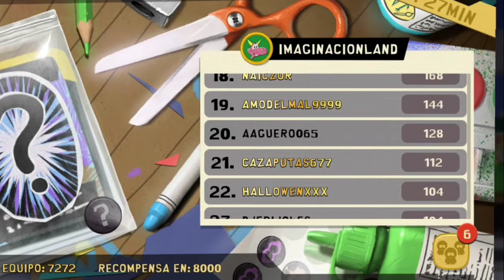¡¡OTRO EVENTO DE MESA DE FABRICACIÓN Y PARTIDAS ÉPICAS!!⚡🔥 - South Park Phone Destroyer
Vaya... Otro evento de mesa de fabricación... Creo que reutilizare la miniatura jaja xD
Que onda chicos!! Como están? Yo estoy demasiado contento por el apoyo que está teniendo el canal y el clan del juego, aunque no tenga mucho tiempo, aqui les traigo un video no tan epico como el anterior, pero en un par de días se vienen las guerras y veran algo muy épico. Se los prometo, porque es mi camino ninja!! Jaja ok no :,)
Tenemos 3 partidas muy épicas, donde me enfrentó a niveles mas altos y bajos que yo.

Únete al clan
IMAGINACIONLAND donde te querremos, tomaremos en cuenta tu opinión y donde todos hablamos. Así es que deja tu clan tóxico y únete. Te esperamos!!